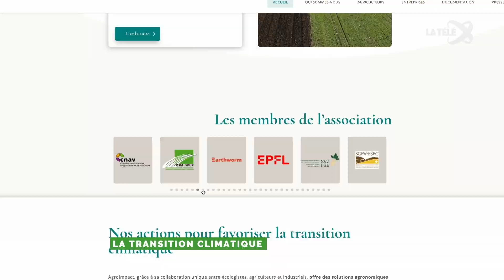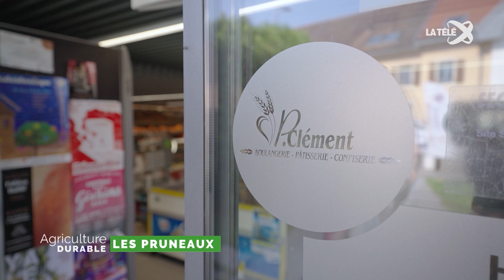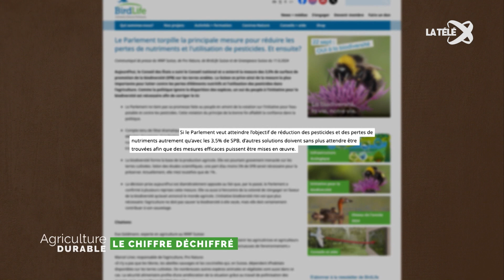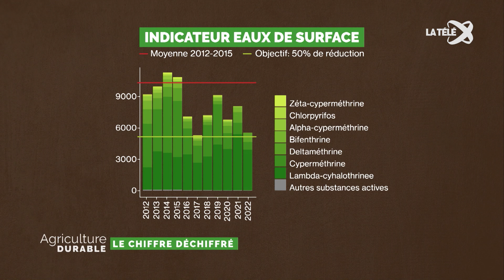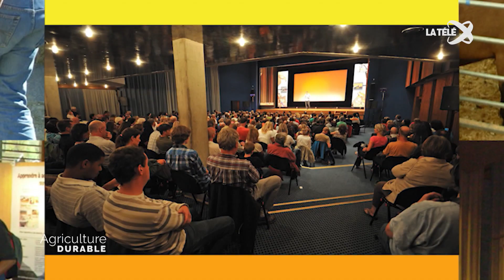Emission TV Agriculture Durable 27 septembre 2024 - La transition climatique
Dans ce nouveau numéro d'Agriculture Durable, nous plongeons au cœur de la transition climatique, avec un accent particulier sur le stockage de carbone dans les sols agricoles, au sein du dossier du mois. Dans la rubrique filières, il s'agira de s'intéresser à la culture de pruneaux. Nous nous focaliserons également sur les efforts fournis par les agriculteurs en matière de gestion des produits phytosanitaires dans la section fact-checking. Ne manquez pas le rendez-vous agricole, en toute fin, qui vous propose une escapade dans les hauteurs à l'occasion du salon des alpages, du 11 au 15 octobre 2024.